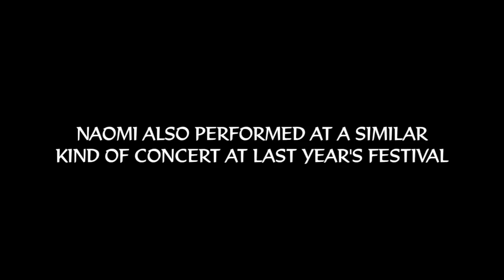BREMF 2012 Preview film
A preview of just a few of the exciting concerts coming up in BREMF 2012: Celebration - 26th October - 11th November 2012.  See bremf.org.uk for more details.